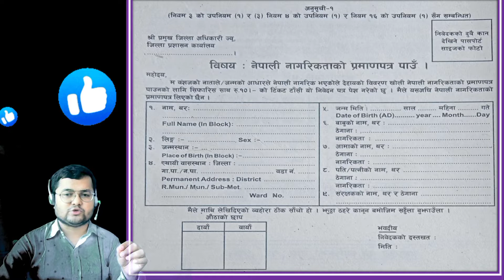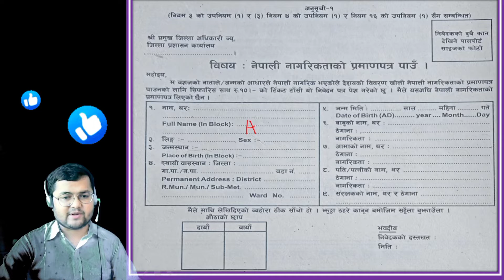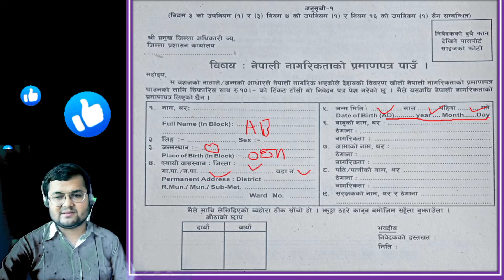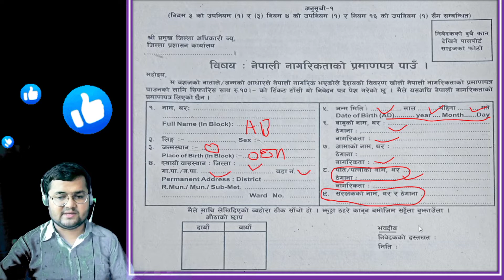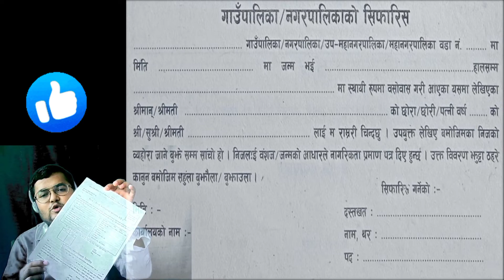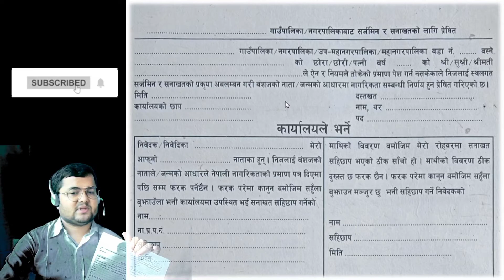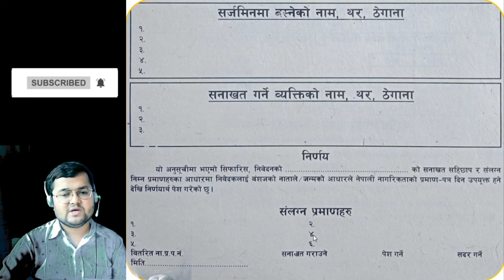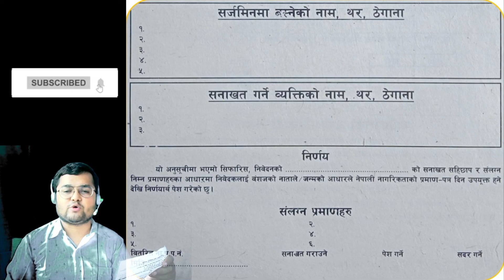नागरिकताको फम कसरी भर्ने....? कहाँ जाने ? के गर्ने ?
प्रशासन कार्यालय वा वडा कार्यालय अगाडि गएर घुर्नु भन्दा घरैबाट सिकेर जाउ ।